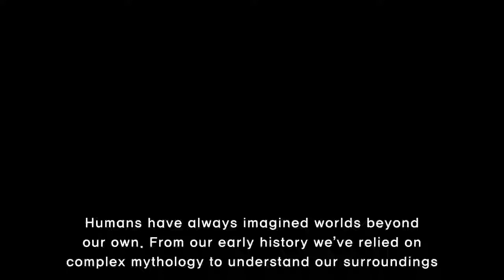These are the best sci-fi and fantasy movies, according to critics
Humans have always imagined worlds beyond our own. From our early history we’ve relied on complex mythology to understand our surroundings. And as early as 2nd century A.D. satirist Lucian was writing about the tropes we see see in modern sci-fi, such as extraterrestrials and artificial life.As mode
[Title],  movies, sci-fi, fantasy, best, terminator, star wars